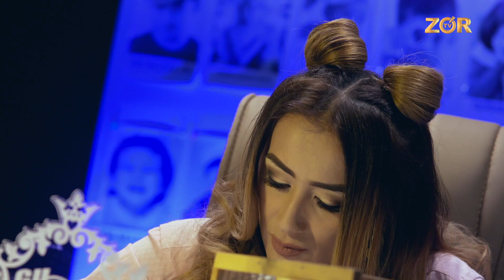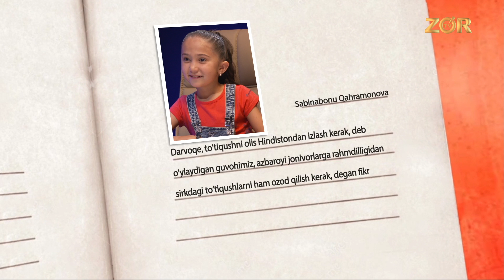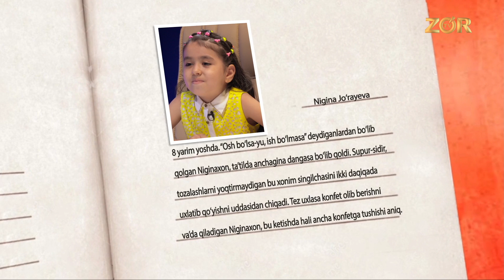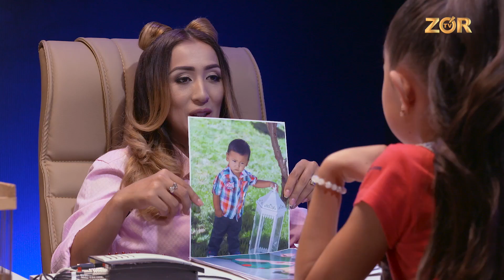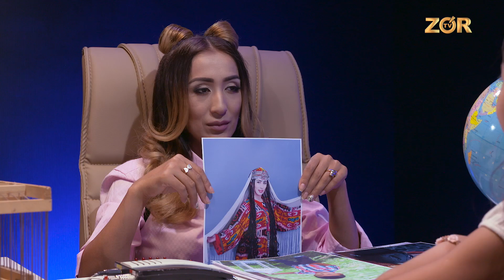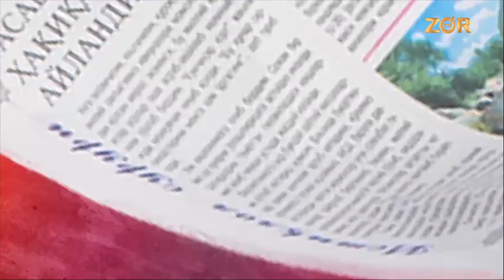Guvohman 18-soni (11.07.2017)